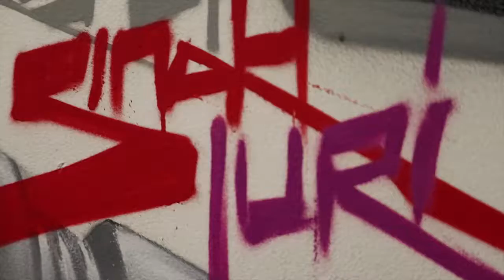DMT THE RAPPER Full circle Ft TRACY T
Dmt the rapper